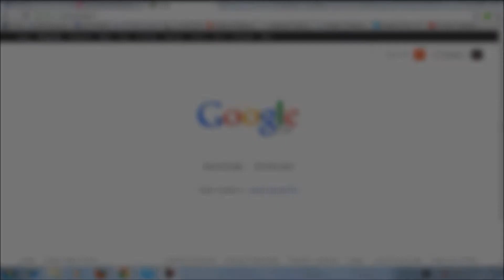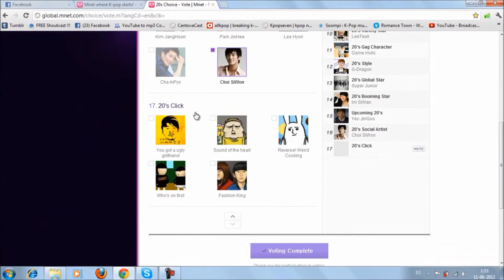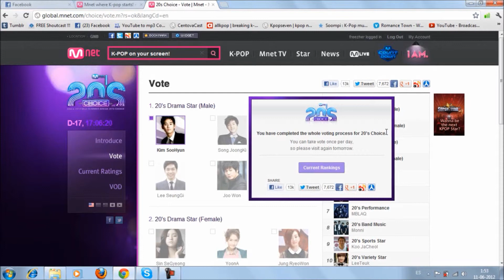Como votar en los Mnet 20's CHOICE 2012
Este 28 de Junio, no te pierdas la mayor fiesta de Corea.
Podrás disfrutar del mejor espectáculo a partir de las 5:00 - 10:00 AM (hora CHILE).
5 Horas junto a las mayores estrellas de Corea. NO LO OLVIDES!!.